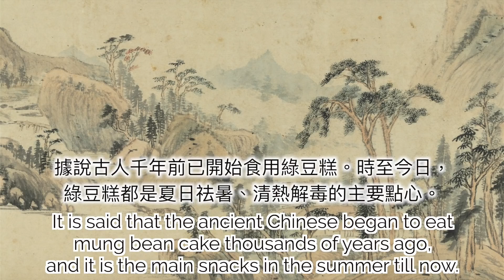古法綠豆糕，清熱消暑，簡單易做 Ancient Mung Bean Cake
古法綠豆糕，製作方法來自古食譜《調鼎集》。
據說古人千年前已開始食用綠豆糕。
直至今日，在很多地方，綠豆糕都是夏日消暑、清熱解毒的主要點心。
製作中，把綠豆慢慢煮乾是關鍵，小火慢煮，能把綠豆變得綿軟，豆香慢慢氤氳。
做好後放在冰箱中，可以慢慢享用好些日子。
The recipe of Ancient Mung Bean Cake comes from the cookbook of the Qing Dynasty.

食材：
去皮綠豆     3/4杯
粘米粉         1/2杯
糖                 3湯匙
植物油         3湯匙

Ingredients:
Peeled Mung Bean   3/4 cup